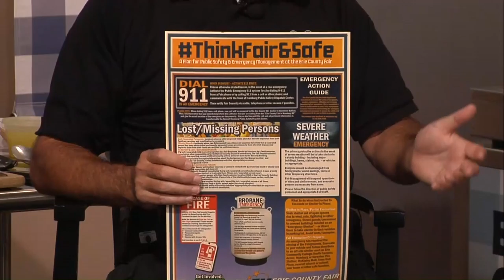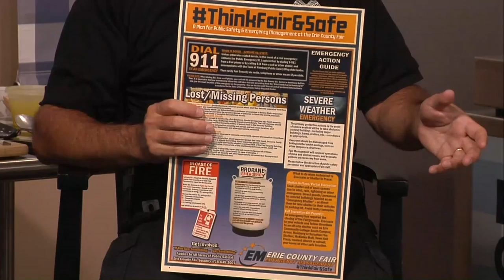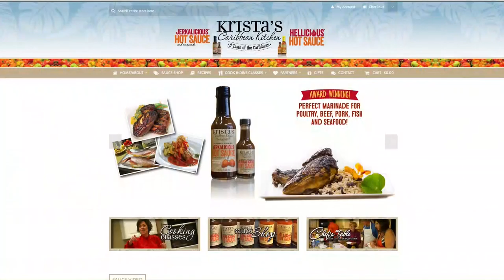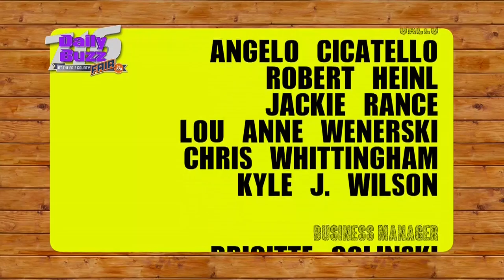Daily Buzz 716 8-14-17 Erie County Fair Show 4